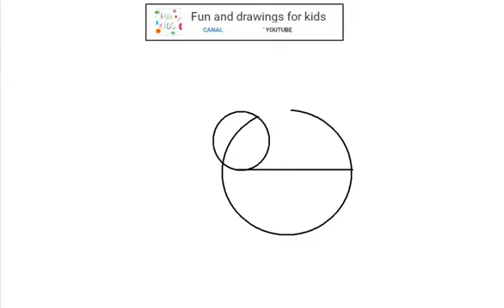Come disegnare un uccello in semplici passaggi